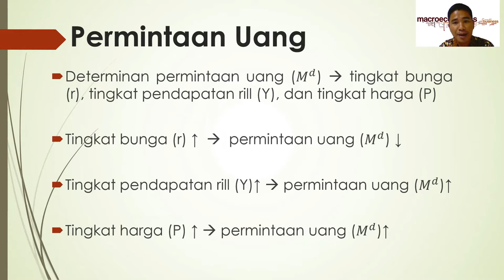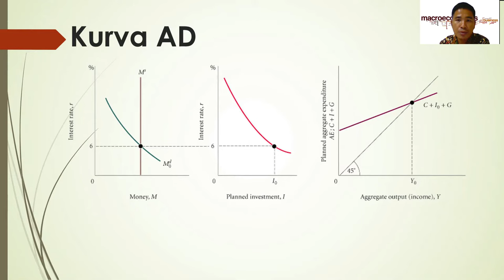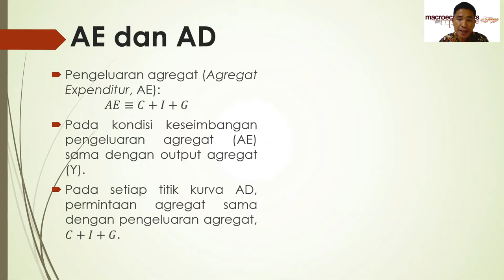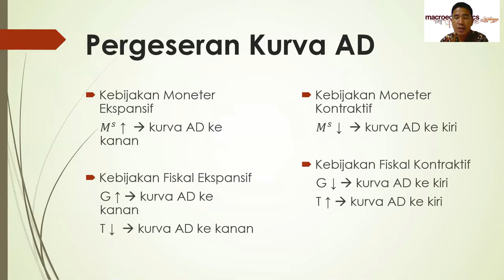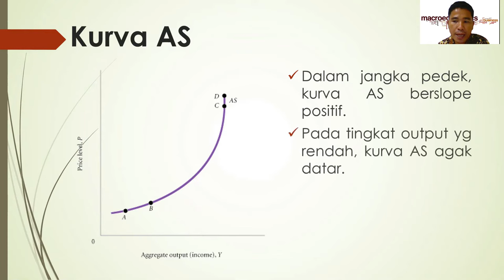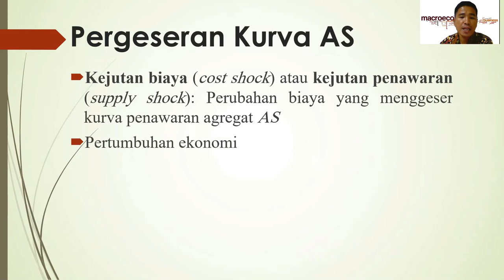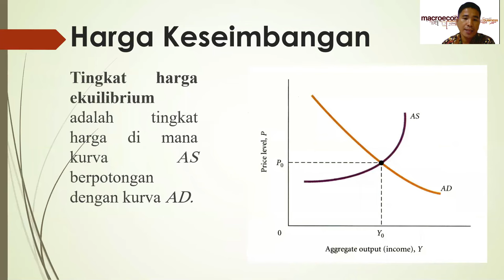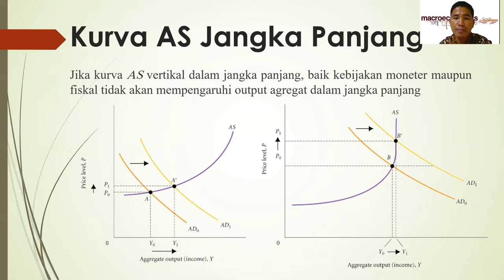PERMINTAAN DAN PENAWARAN AGREGAT